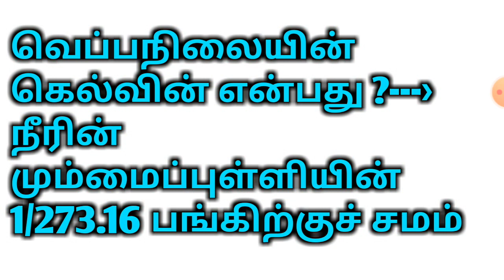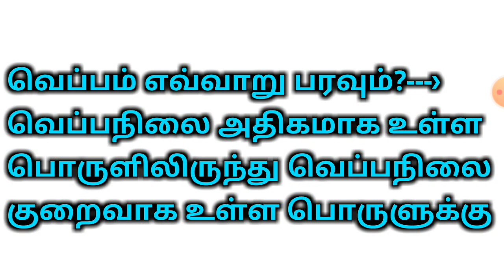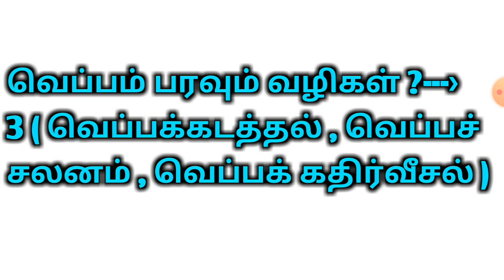முக்கியமான 1 மதிப்பெண் வினா-விடைகள்________10th Science New Syllabus Part-1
In this video i explained important questions from 10th science new syllabus part-1

மனித நரம்பு மண்டலம்  important questions videos click below links